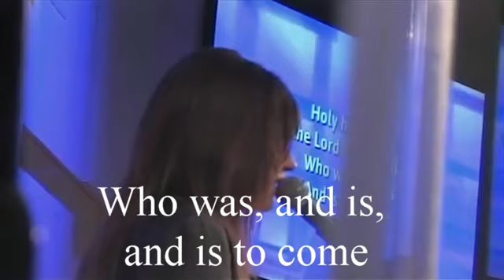Revelation Song -- Lindell Cooley -- Grace Church Nashville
Revelation Song Video -- Grace Church -- with Lyrics

Grace Church of Nashville is a church body that is on fire for God!
It's in Franklin, Tennessee.  Every worship service is a Revival!

Song:  Revelation Song (with Lyrics)
Audio:  Lindell Cooley and Grace Church of Nashville
Video:  Lindell Cooley and Grace Church of Nashville in Franklin, Tennessee

Lindell Cooley is the president of Music Missions International (MMI) and Lead Pastor of Grace Church in Nashville, Tennessee.

Lindell hosts an Encounter worship conference in Nashville every year and ministers in churches and conferences worldwide.

After 10 years as music minister for the Brownsville Revival, In January of 2004, Lindell moved back to Nashville, TN and began to plant Grace Church.